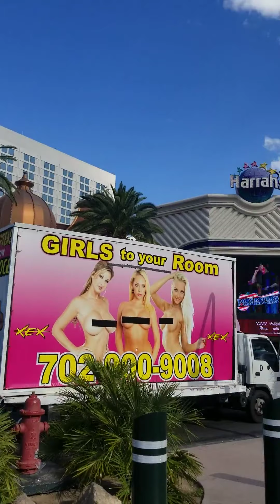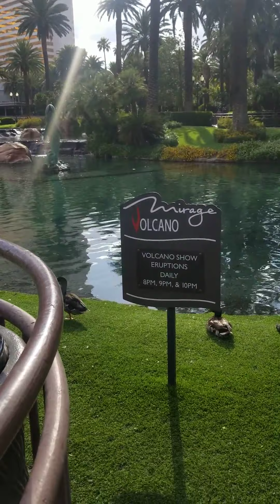Las vegas Nevada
pinasyal c nanay sa las vegas..